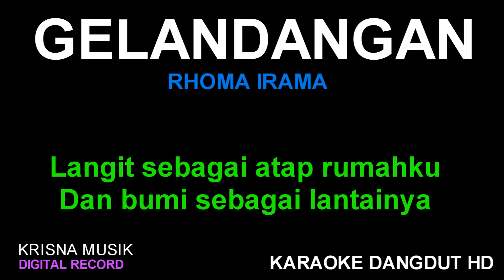GELANDANGAN KARAOKE DANGDUT KOPLO HD AUDIO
KARAOKE TANPA VOCAL GELANDANGAN RHOMA DANGDUT KOPLO AUDIO HD SUPER JERNIH